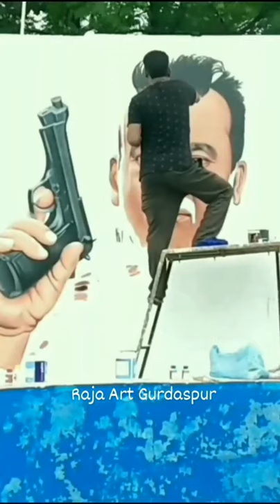sanjay dutt wall Painting~full video~2022